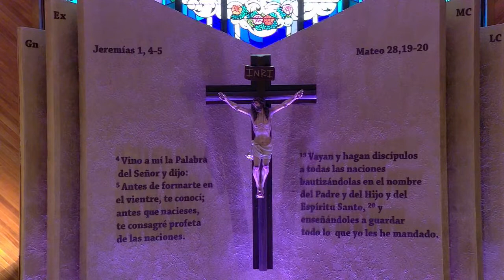Santa Eucaristía de la Fiesta de Nuestra Señora de los Dolores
Les compartimos el vídeo de la Santa Eucaristía de la Fiesta de Nuestra Señora de los Dolores
Miércoles 15 de Septiembre del 2021